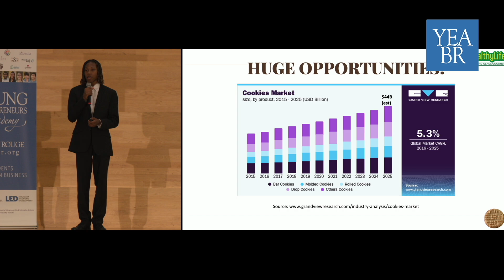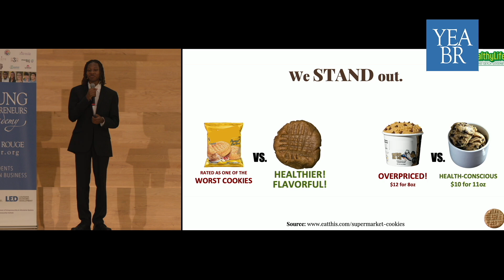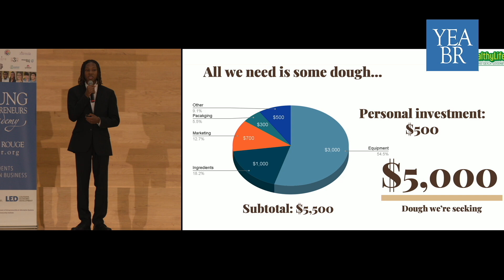HealthyLife - Community Pitch 2023